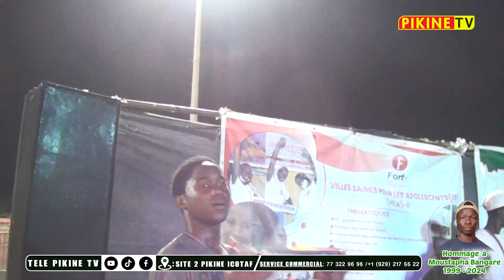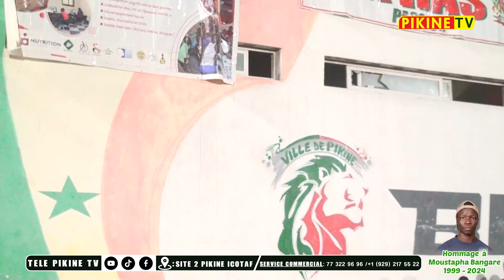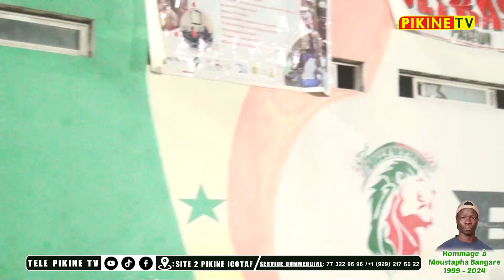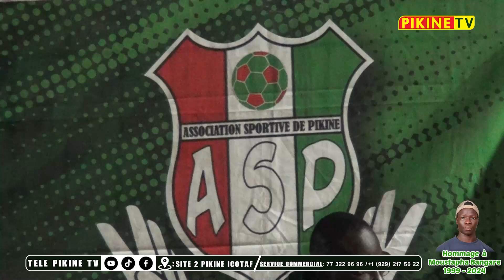Concert AS PIKINE : Non aux Violences lagnou beugue si...